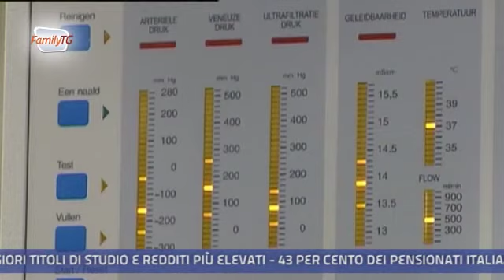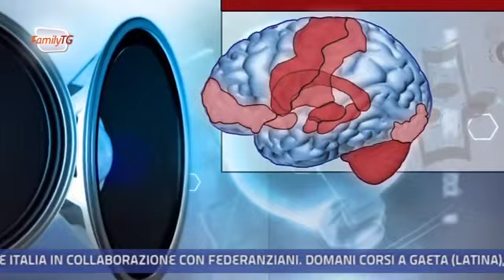Family Tg 11/07/2014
In questa edizione:

Chi ha studiato e ha un reddito migliore cura di più la propria salute

Iniziativa di alcuni supermercati per consegnare la spesa agli anziani fragili

Una grande azienda francese entra nel mercato italiano dell'assistenza

Ad Acireale, gli ospiti di un istituto per anziani si dedicano alla musica